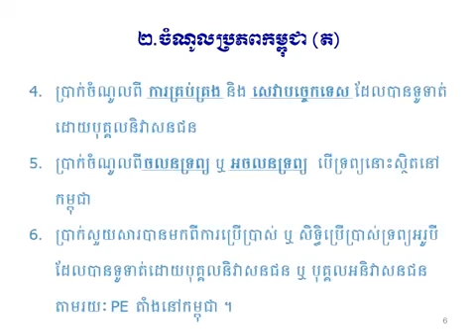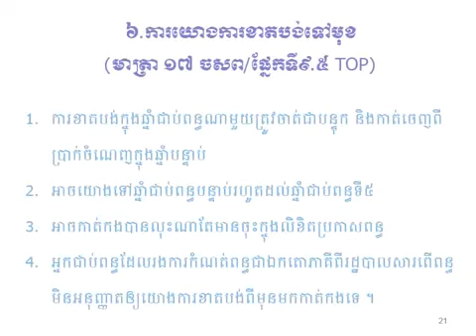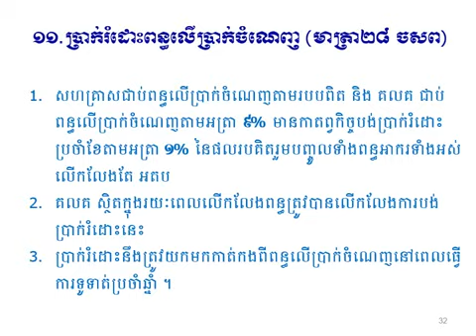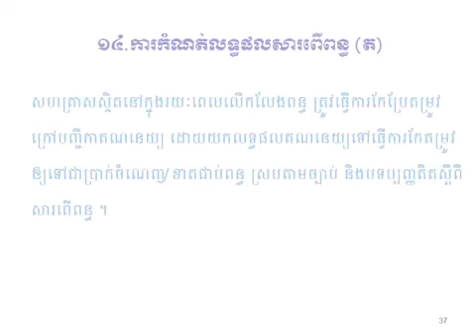មេរៀនពន្ធលើប្រាក់ចំណេញ Tax on Profit